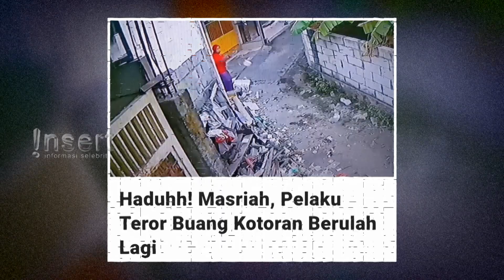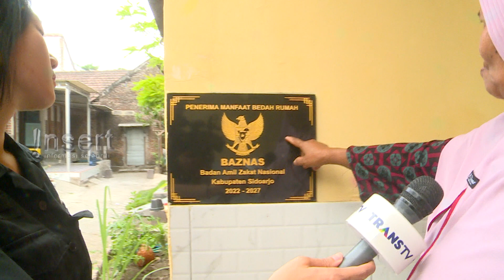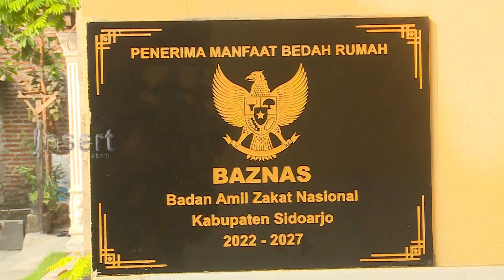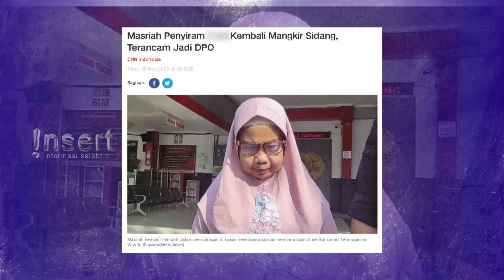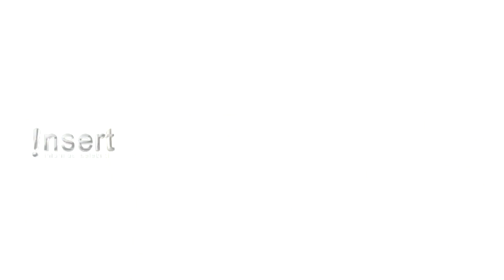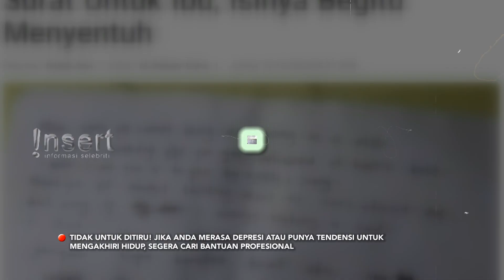Siram Air Kencing-Tinja ke Rumah Wiwik, Marsiah jadi Tersangka dan DPO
Marsiah menjadi DPO setelah kabur dalam proses persidangan kasus menyiram air kencing dan tinja ke rumah Wiwik Winarti. Marsiah bahkan terus melakukan perbuatan keji itu setelah rumah Wiwik di renovasi. Wiwik mengaku lega dan tenang karena Minarsih tak lagi ada di lingkungannya.